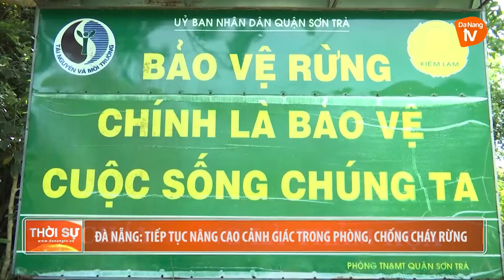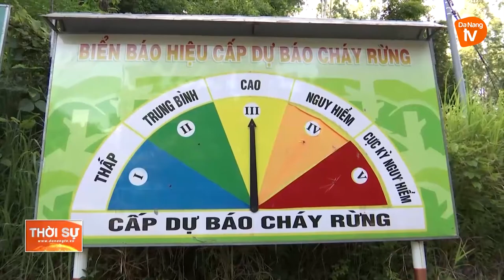ĐÀ NẴNG: TIẾP TỤC NÂNG CAO CẢNH GIÁC TRONG PHÒNG, CHỐNG CHÁY RỪNG